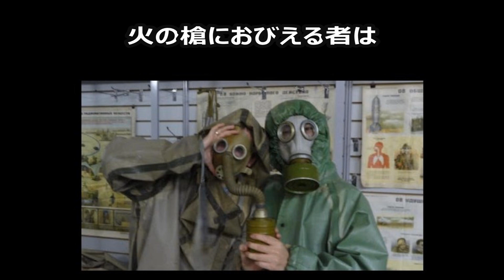佐藤眞 「土の歌」より 第四楽章 もぐらもち 全パート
合唱曲・音取り　「もぐらもち」　全パート
大木惇夫　作詞　／　佐藤眞　作曲「土の歌」より